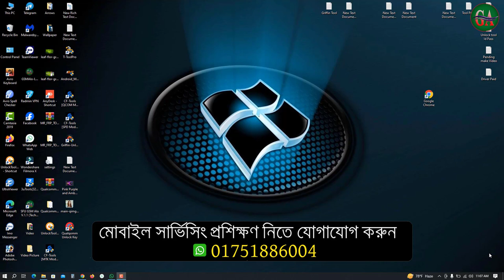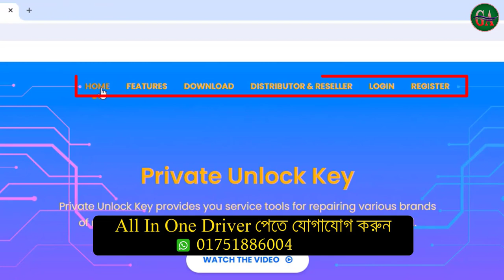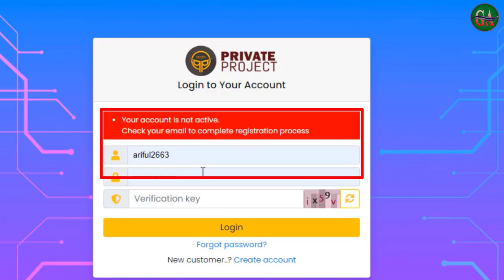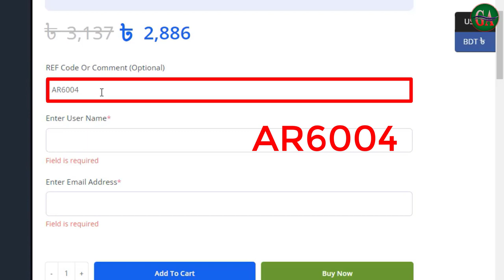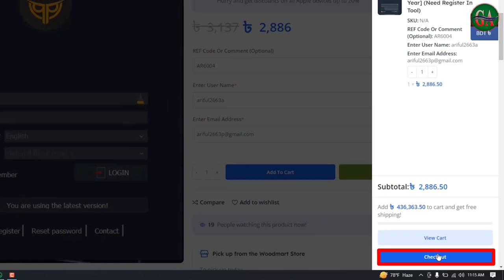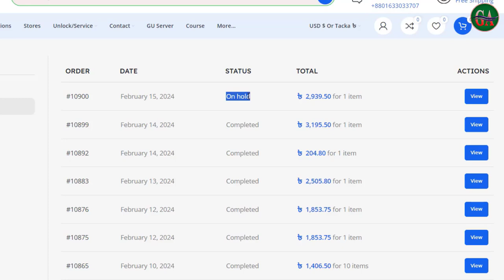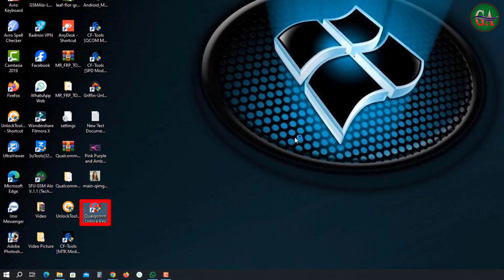How to Register & Activated Private Unlock Key tool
Private Unlock Key tool    কিভাবে নগদ বিকাশ রকেট এর মাধ্যমে সহজে কিনতে পারেন এই প্রক্রিয়াটি খুবই সহজ এবং এটি মাত্র কয়েকটি মিনিট সময় নেয়।

প্রথমে, আপনাকে gsmalo.com ওয়েবসাইটে যেতে হবে। তারপরে, "নিবন্ধন" বোতামে ক্লিক করুন।

এখন, আপনি gsmalo.com ওয়েবসাইটে লগ ইন করতে সক্ষম হবেন।

All Developer Tool Activation ✅
All Developer Tool Credit Instant ✅
All Box/Dongle Activation Credit  Instant ✅

꧁𝘼𝙇𝙇 𝘽𝙊𝙓 𝘼𝙉𝘿 𝘿𝙊𝙉𝙂𝘼𝙇 𝘼𝘾𝙏𝙄𝙑𝘼𝙏𝙄𝙊𝙉 𝙄𝙉 𝘽𝙀𝙎𝙏 𝙋𝙍𝙄𝘾𝙀꧂